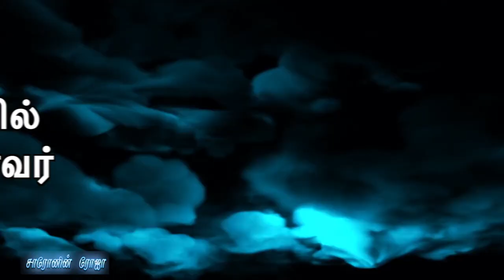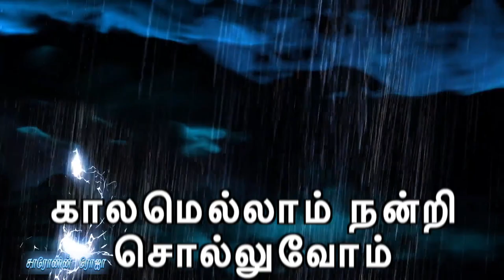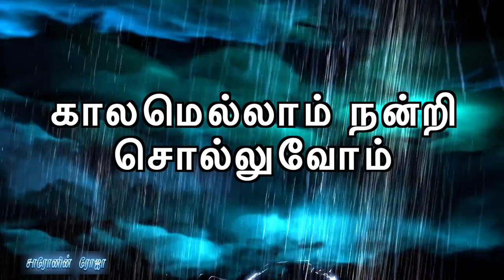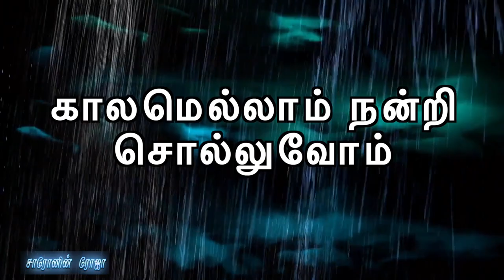கரங்களை தட்டுவோம் | Karangalai Thattuvom | Tamil Christian Songs | Rev. PJM. Stephen Raj | M.K.Paul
Album : Udhavidum Nesar
Lyrics  :
 Rev. PJM. Stephen Raj
Singer : M. K. Paul
Song   : Karangalai Thattuvom

கரங்களை தட்டுவோம்
கர்த்தரையே துதிப்போம்
காலமெல்லாம் நன்றி சொல்லுவோம்

இம்மட்டும் காத்தவர் இனியும் காப்பவர்
கடைசி வரைக்கும் கைவிடமாட்டார்
சோர்ந்திடாமல் நாம் பாடிடுவோம்
காலமெல்லாம் நன்றி சொல்லுவோம்

ஆபத்து நேரத்தில் அடைக்கலமானவர்
நோயுற்ற நேரத்தில் வைத்தியராவார்
கவலை வேண்டாம் கரம் தட்டுவோம்
காலமெல்லாம் நன்றி சொல்லுவோம்

வானத்து பறவையை வயல்வெளி மலர்களை
போஷித்து உடுத்திடும் உன்னத தேவன்
உறங்கிடாமல் உற்சாகம் கொள்வோம்
காலமெல்லாம் நன்றி சொல்லுவோம்